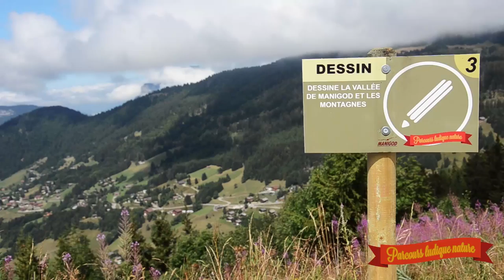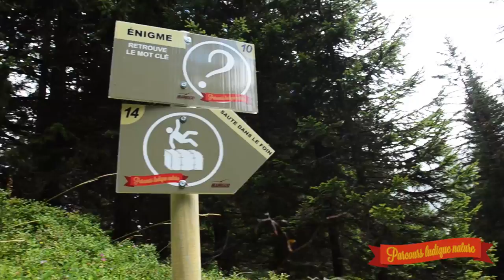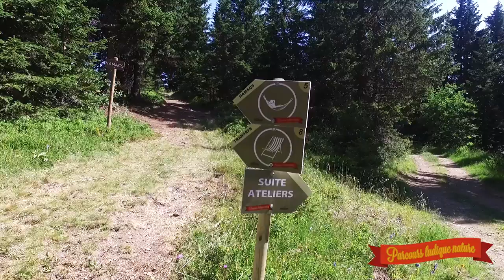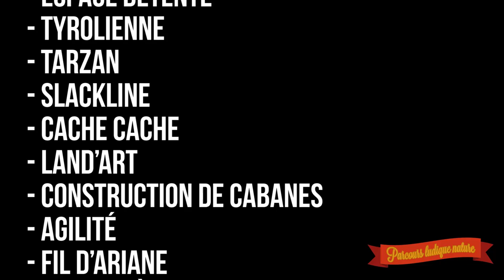Parcours ludique de Manigod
Un parcours nature au coeur de Tête de Cabeau et des activités pour tous!